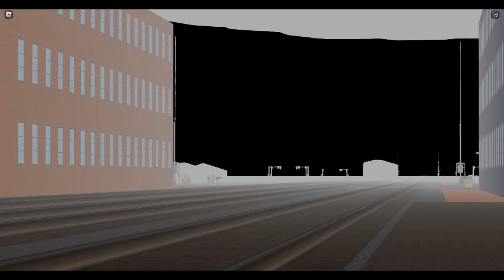ROBLOX Railfanning at Riverside, IL S43E73: Amtrak Southwest Chief